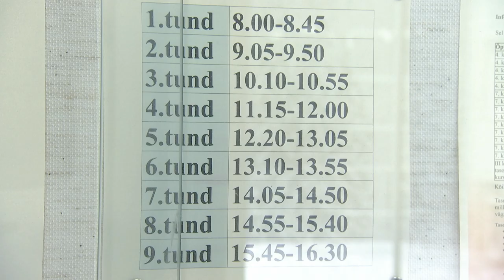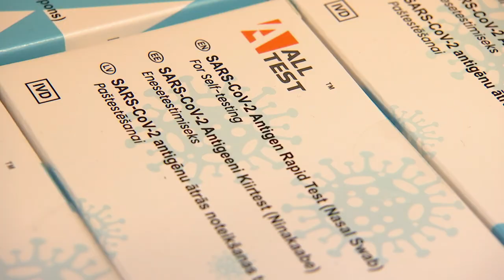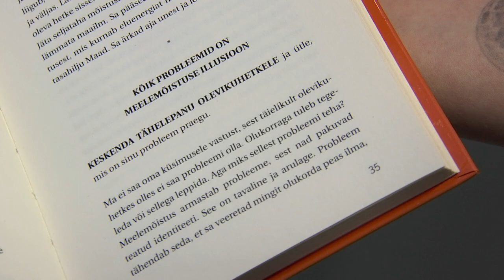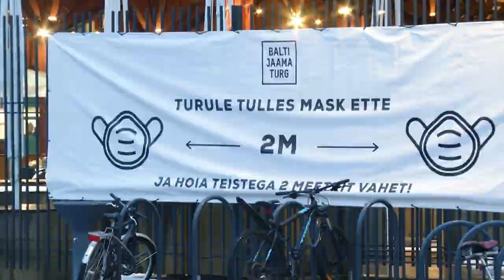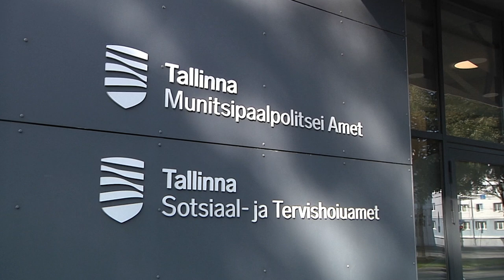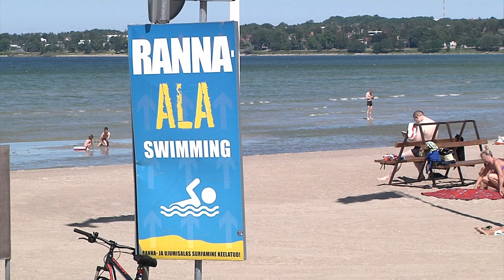15.01.2022 - Tallinna uudised